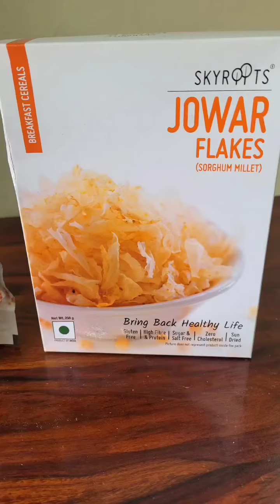"Start your day with a healthy twist! Jowar flakes with milk and dry fruits recipe."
SkyRoots is a company with a simple aim: Bring Back Healthy Life.
The reason to shine the spotlight on millets is that millets can be our answer to achieving SDG goals of sustainable farming, eradicating hunger and conserving natural resources like water. As a responsible business working in the industry of healthy and sustainable food, SkyRoots wholeheartedly supports the International Year of Millets. We have a range of products that will appeal to a global audience and help them adopt millets as part of their daily diet. Our commitment also ensures that we support millet farmers in the country and promote millet farming, which is by nature organic and sustainable.